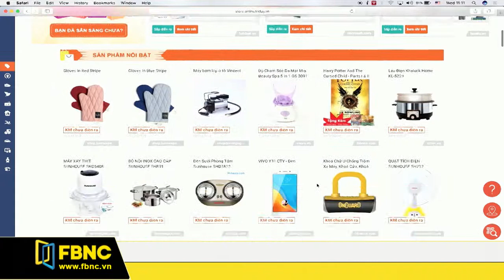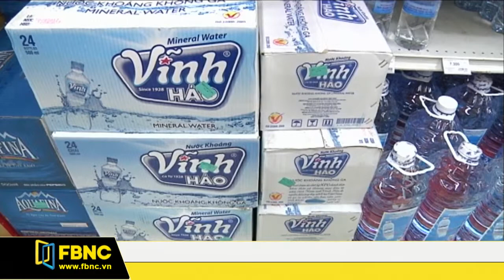FBNC - Bản tin FBNC 16/11/2017 (Phần 1)